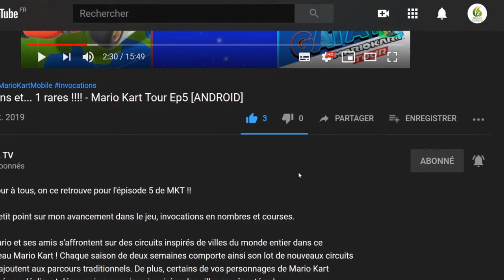🕹 Super Bit Blaster XL, L' Arcade des années 80 Let's play "Découverte" [SWITCH]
Bonjour, je vous fais découvrir ou redecouvrir un titre FAR des années 80 j'ai nommé Super Bit Blaster XL

📌  Un SUPER retour aux classiques jeux d'arcade des années 80. Super Bit Blaster XL est une version améliorée du jeu d'arcade au style rétro, addictif et au rythme effréné qui les shoote !

Votre vaisseau ne peut pas s'arrêter de bouger ; vous devez donc tourner et utiliser votre boost/frein pour ne pas vous écraser sur un nombre toujours croissant d'ennemis et d'obstacles

Votre navire est toujours en train de tirer, alors assurez-vous de prendre plus de munitions et de vous munir de la grande variété de power-ups, de pickups et de boosts géniaux pour vous aider à survivre plus longtemps

Obtenez le meilleur score possible en collectant des pièces pour acheter des navires plus rapides, tirer plus vite ou avoir plus de boucliers

Caractéristiques :
-Un retour aux classiques jeux d'arcade des années 80. Bit Blaster XL est un jeu d'arcade au style rétro, addictif et rapide à tirer !
Jouez en solo, travaillez avec un ami en mode Coop ou affrontez-vous en mode VS.
-Facile à apprendre, simple Commandes pour piloter votre navire, booster et freiner
-Une variété de powerups à utiliser comme Spread Shot, Heat seekers, Laser, Blast Shot et bien plus encore pour vous aider à survivre
-Effacer les écrans de bombes, boucliers de navires et ramasseurs de fonds pour vous aider à survivre plus longtemps
-Collectez des pièces pour débloquer de nouveaux navires aux caractéristiques uniques qui vous donneront un avantage dans les classements
-Des chansons uniques pour chaque navire par Spiff Tune
-Un autre mode de tir manuel pour ceux qui veulent une expérience différente

🔸 Développeur :Nickervision Studios
🔸Éditeur :Nickervision Studios

🔹 Console : Nintendo Switch
🔹 Date de publication : 16/03/2020
🔹 Classe d'âge : 3
🔹 Manette : Manette Nintendo Switch Pro